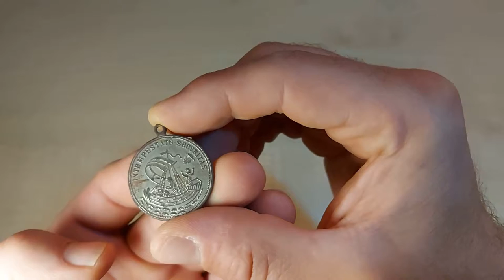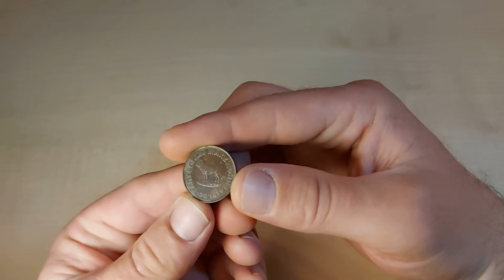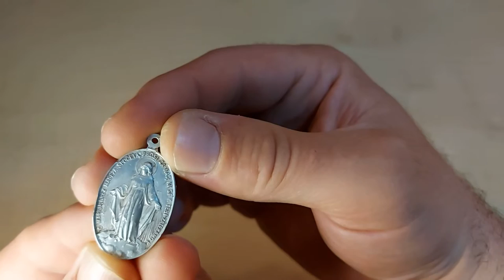Metal detecting finds. Coins, jewellery, relics, trash, and bullets. Collecting from Slovenia # 02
Hello and Welcome on Small Metal Objects channel.

-I am a collector, explorer, metal detectorist, survivor in the wild and nature lover from Slovenia.
-In videos you can see different small metal objects also relics, jewellery, coins and bullets.
-Video contains free music from YouTube: Knife Drop , Metal Hits and Stop , Laser Gun , Setting Alarm Clock , Winding Alarm Clock , Control , Pumping Irie , The Wrong Time , Bomber Sting
Rock Intro 4  0:11 Audionautix Rock | Jezna

-If you like videos and channel you can see more in the next video.
You can put a comment or like/dislike videos.
It's free.
-Video made by GORGINIOUS crni